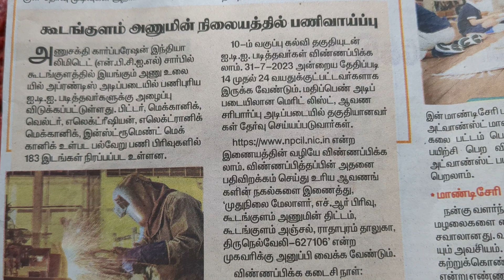கூடங்குளம் அணுமின் நிலையத்தில் வேலை வாய்ப்புகள் தினத்தந்தி real rider reality #